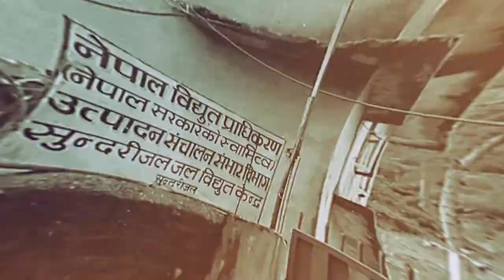भ्रष्टाचारका मुद्दा सक्न प्रचण्ड सरकार तयार भए रास्वपाले साथ दिन्छ :रवि लामिछाने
Editor:Sudarshan Bajagain

CONNECT WITH
Gokarneshwor Online Run by :
Ashakakiran Media Pvt.Ltd